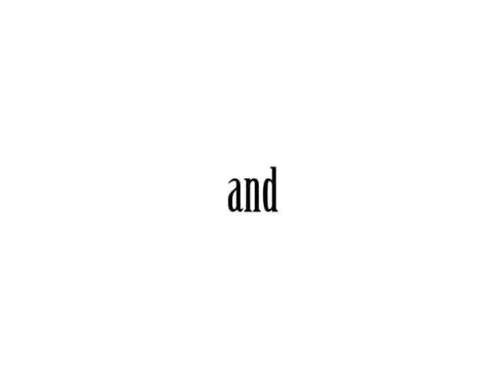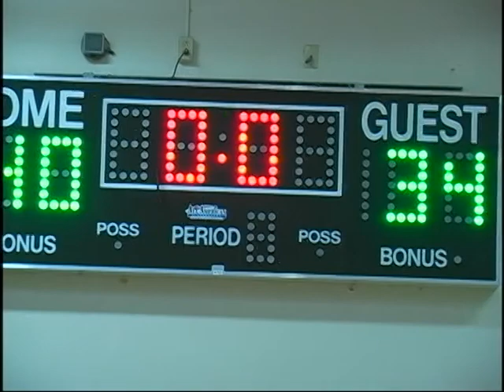Graham vs Blach - 8th grade boys basketball 3-21-13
Graham vs Blach 8th grade Basketball of 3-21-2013